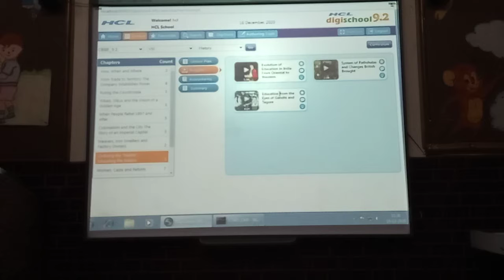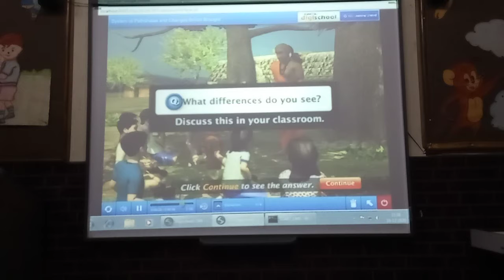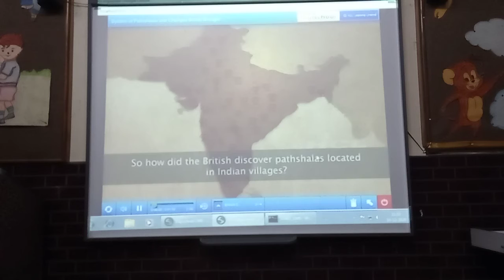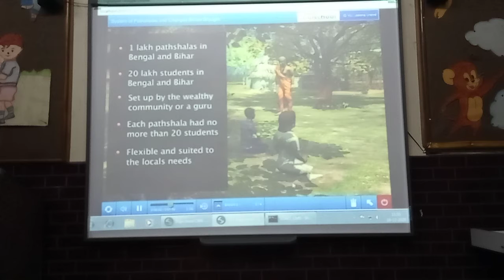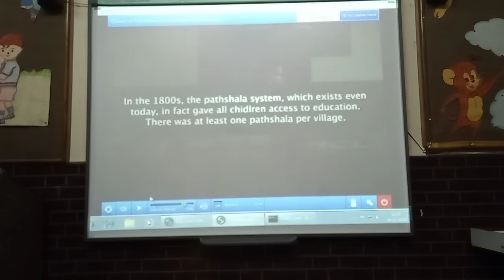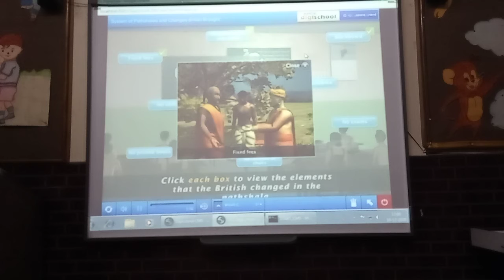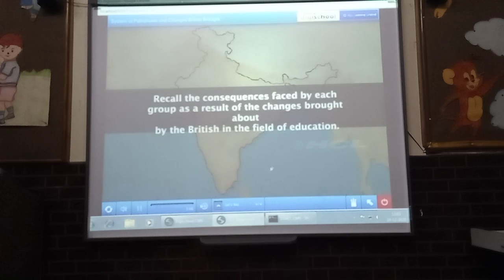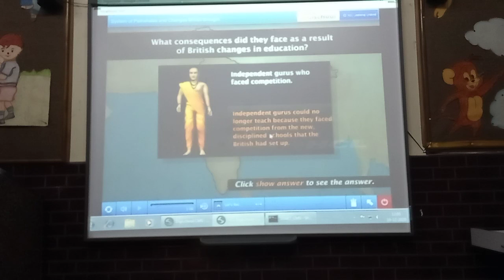8th History2 Ch 8 Civilising the Natives DIGI part 2